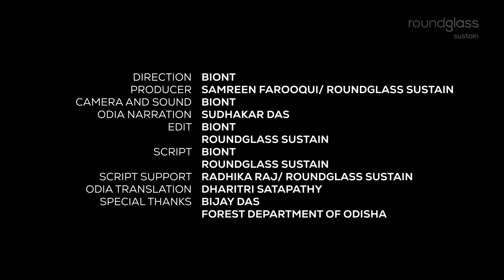ଆସନ୍ତୁ ଭେଟିବା, ଭିତରକନିକା ସ୍ଥିତ ହେନ୍ତାଳ ବଣର ଶିକାରୀଜୀବଙ୍କୁ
ଓଡ଼ିଶାର ଭିତରକନିକା ଜାତୀୟ ଉଦ୍ୟାନରେ ବାଘ ଭଳି ଭାରତର ବଡ଼ ବିଲେଇ ଜାତୀୟ ଜୀବ ନାହାନ୍ତି। ତଥାପି, ଏହାର ନିରବତା ଭିତରେ, ହେନ୍ତାଳ ବଣର ଖାଲ ଜାଗାରେ ଶିକାରୀ ଜୀବମାନେ ଲୁଚି ରହିଥାନ୍ତି | ଆସନ୍ତୁ ଦେଖିବା, ଶିକାର ଓ ଶିକାରୀଙ୍କ ମଧ୍ୟରେ ଜୀବନରକ୍ଷାର ଦୈନିକ ଚକ୍ରର ଏକ ଅବତାରଣା |